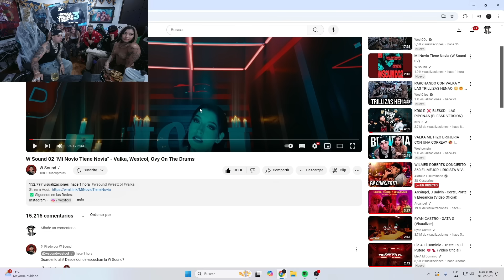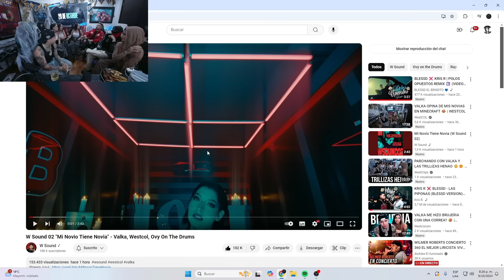W SOUND 2 ES TODO UN EXITO | PARCHANDO CON VALKA, OVY Y BIG LIGAS 🤩 | WESTCOL